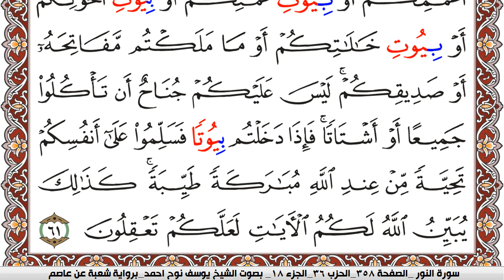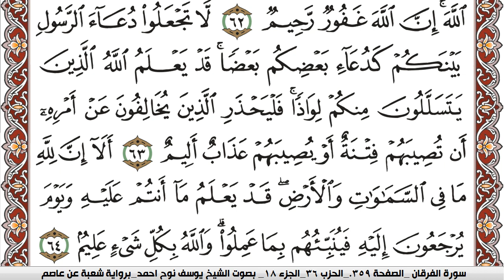سورة النور مكتوبة يوسف نوح احمد Surah Al Nour برواية شعبة عن عاصم | كنوز الهدى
الكلام الذي في الأسفل لغرض نشر المقطع فقط :

كنوز الهدى

كنوز الهدى,
كنوز الهدي,
كنوز,
الهدى,
الهدي,
قران كريم
قرآن كريم
قرءان كريم
قران
قرآن
قرءان
القران الكريم
القرآن الكريم
القرءان الكريم
القران
القرآن
القرءان
قران كريم,
قران كريم,
KonoozAlhuda
konoozalhuda
konooz
Konooz Alhuda